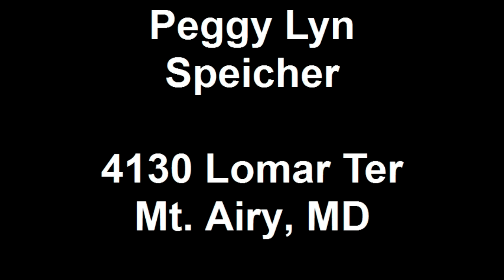Single Family Home in Manorwood on Rattlewood GC in Mt Airy MD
4130 Lomar Terrace, Mount Airy, MD 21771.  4 bedrooms, 3.5 bathrooms with panoramic views of Rattlewood Golf
Course.  First Level: Gourmet kitchen with custom
cabinetry, granite counter tops, center island, &
two breakfast bars, stainless steel appliances including
five-burner cook top & double oven, Brazilian cherry floors throughout, a two-story foyer, and large deck.  Second Level: Four bedrooms and two full bathrooms, large master bedroom with sweeping golf course views, custom
walk-in closet, luxury master bathroom with dual vanities, walk-in shower, and soaking tub.  Three additional bedrooms, large second bathroom with double vanity and ceramic tile.  Lower Level: Fully-finished walk-out with Berber carpet, wet bar with built-in refrigerator, large workshop, outdoor shed, large lower level deck with gazebo, and full bathroom.  Extras: Three flat screen HD televisions, underground sprinkler system, and monitored security system.